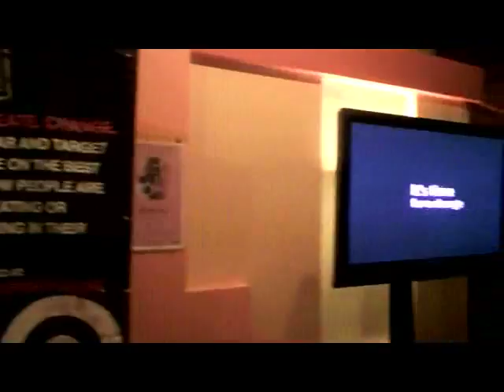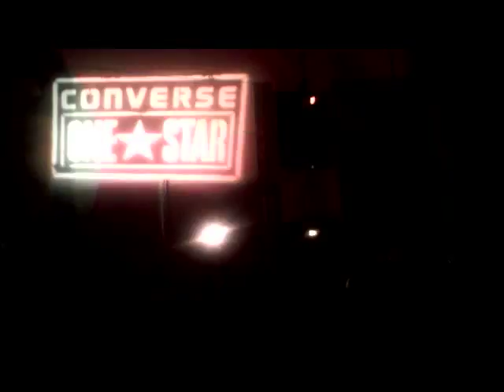Jenny Lewis in Boulder